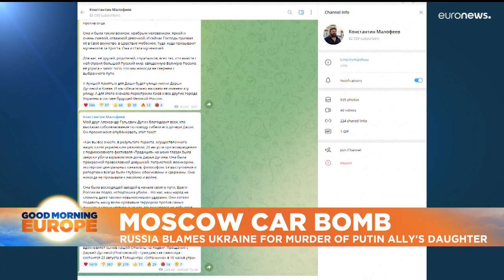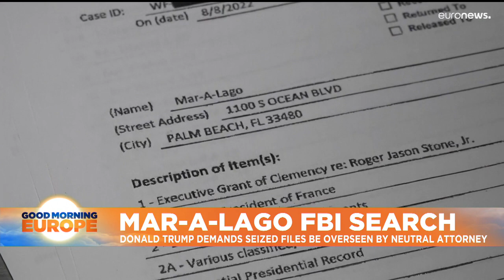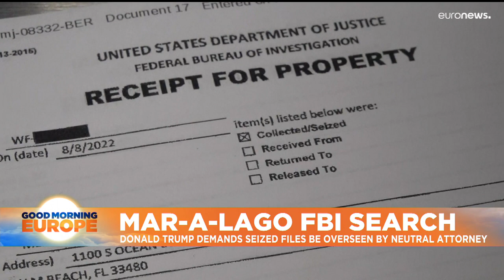Latest news bulletin | August 23rd – Morning